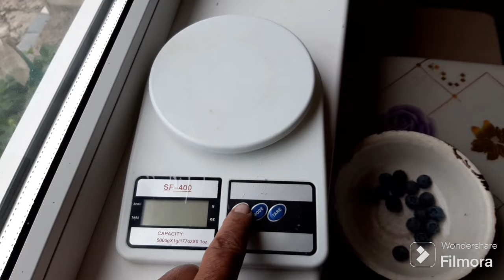ЛОХИНА або ГОЛУБІКА БЛЮКРОП 2024 рік. ДРУГИЙ ВРОЖАЙ ЛОХИНИ(ГОЛУБІКИ) 2024 РІК.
АлександрКриволап сад лохинаголубика ukraine ЛОХИНА або ГОЛУБІКА БЛЮКРОП 2024 рік. ДРУГИЙ ВРОЖАЙ ЛОХИНИ(ГОЛУБІКИ) 2024 РІК.
Другий  УРОЖАЙ ЛОХИНИ (ГОЛУБІКИ)БЛЮКРОП 2024 рік
Весною 2021 року ми посадили три кустіка лохини(голубики) Два Блюкроп і один Патріот. Лохина патріот пропала ,а два куста лохини Блюкроп залишились. .І в цьому 2024 році моя лохина(голубика) дала другий урожай ягід.  На вкус лохина(голубіка)солоденька. Як я саджав у мене є відео. НЕ лініться саджайте лохину голубику і Ви отримаєте  дуже вкусні і полєзні ягоди. Всім бажаю гарного врожаю.